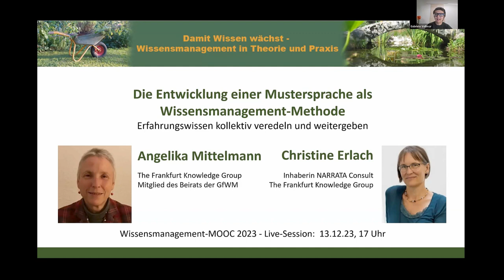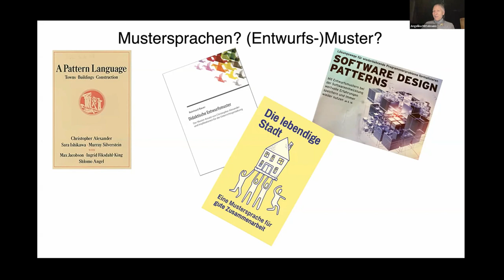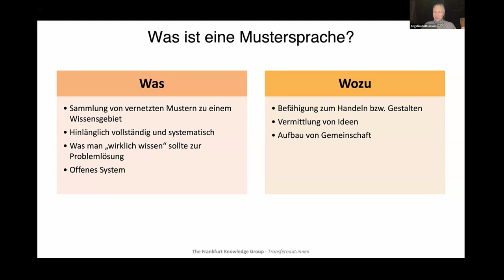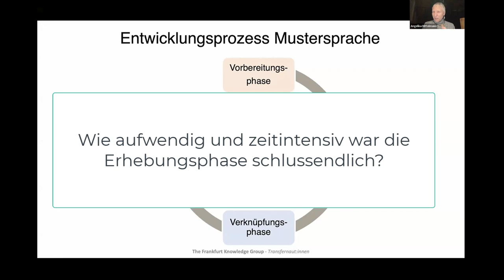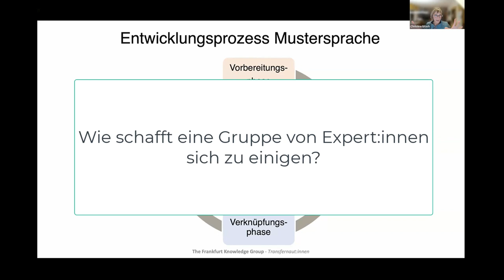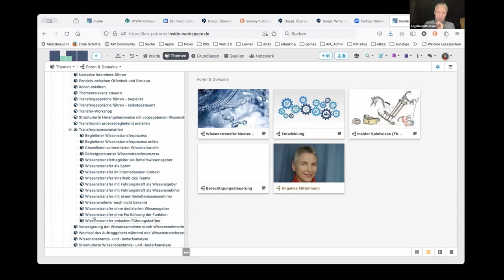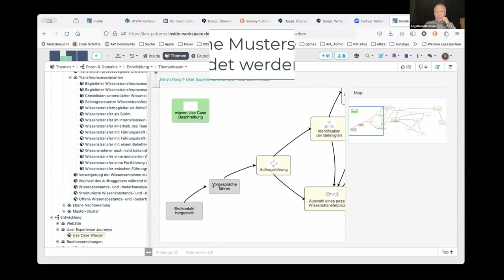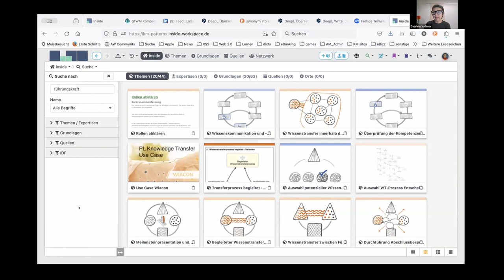Entwicklung einer Mustersprache als Wissensmanagement-Methode (WMOOC)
Index zum Video unten an diesem Text. "Die Entwicklung einer Mustersprache als Wissensmanagement-Methode. Erfahrungswissen kollektiv veredeln und weitergeben", mit Dr. Angelika Mittelmann (The Frankfurt Knowledge Group, Mitglied des Beirats der GfWM) und Dr. Christine Erlach (Inhaberin NARRATA Consult, The Frankfurt Knowledge Group)
Angelika Mittelmann und Christine Erlach nehmen uns mit auf die Reise der Entwicklung einer Mustersprache, und zwar zu Wissenstransfer. Diese bündelt als Body of Knowledge zum Thema Wissenstransfer das Erfahrungswissen einer Gruppe ausgewiesener Expert:innen und macht es für andere nutzbar.

Index zum Video:
00:00 min : Begrüßung
01:14 min : persönliche Einführung und Vorstellung Angelika Mittelmann
02:16 min : persönliche Einführung und Vorstellung Christine Erlach
06:53 min : Mustersprachen. Entwicklung des Konzepts.
10:07 min : Inhalt
10:54 min : Definition: Was sind Muster?
13:21 min : Definition: Was ist eine Mustersprache?
16:33 min : Entwicklungsprozess einer Mustersprache

Beginn Fragen & Antworten
28:56 min : Wie aufwendig und zeitintensiv war die Erhebungsphase schlussendlich?
31:59 min : Wie schafft eine Gruppe von Expert:innen sich zu einigen?
33:17 min : Zwischenfrage: Werden die Treffen moderiert?
35:43 min : Wie viel Kontext kann und muss bei einem Muster, also einer Problem-Lösungs-Kombination, mitgegeben werden für ein „richtiges“ Verständnis?
39:35 min : Praktisches Beispiel: Einblick in Inside
42:55 min : Musterbeispiel: Wissenstransfer zwischen Führungskräften
49:54 min : Gibt es Tests, wie die Mustersprache in der realen Anwendung funktioniert und ob sie als hilfreich empfunden wird?
50:23 min : Wann kann eine Mustersprache angewendet werden?
52:34 min : Wie kann die Anwendung einer Mustersprache vereinfacht werden?
55:11 min : Wird für jede Mustersprache ein Expert-Briefing benötigt?
56:57 min : Könnten Expert:innen die bereits vorhandenen Mustersprachen anwenden und dadurch auch testen?

Herzliche Grüße
Gabriele Vollmar und Dirk Liesch